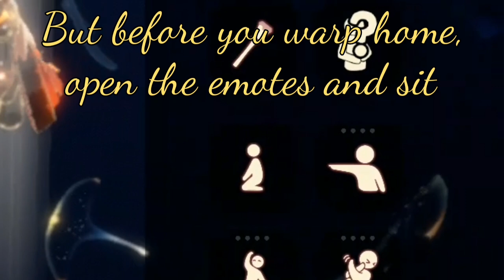Descending in Vault with Homefall - Sky: Children of the Light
Have you seen the giant well under Vault?
Learn the Homefall trick!
1. In an area of Vault where you are floating on the sea of embers, have your Skykid float, closed wing, over where you want to fall
2. Select home, and tick to go home
3. Open the emotes and press sit before able to finish going home
4. Enjoy the lower areas of Vault

Note: this also works in other areas with up draft, such as Birds nests in Prairie!